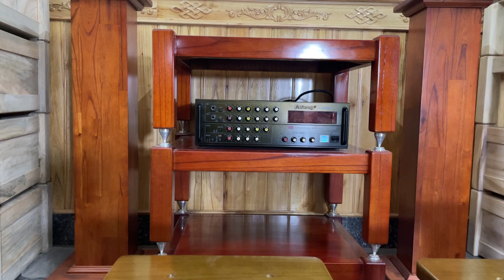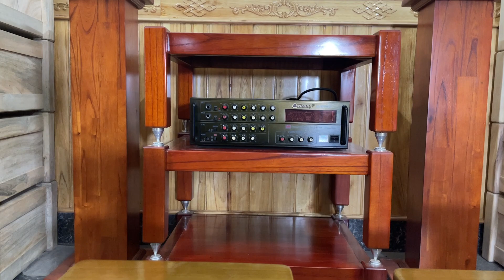Chân loa kệ âm ly quà tặng đặc biệt trước ngày đại lễ 30-4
Kệ audio chân loa xin  chào tất cả ae chơi âm thanh trên toàn quốc
Kệ audio chân loa  trân trọng giới thiệu tới ae là cơ sở sản xuất và cung cấp kệ âm thanh audio - chân kệ loa chống rung hiệu quả cho giàn âm thanh của mọi gia đình
Có chính sách giá sỉ lẻ toàn quốc uy tín - chất lượng - phù hợp kinh tế mọi gia đình việt
Thưa tất cả quý vị ac và các bạn yêu âm thanh toàn quốc thân mến hôm nay cơ sở sản xuất kệ audio e Xin trân trọng giới thiệu tới anh e bộ sản phẩm kệ audio dc cơ sở e làm trên nhiều chất liệu như gỗ xoan , dòng gỗ dổi , gõ đỏ và nhiều chất liệu tốt sưu tầm khác
Và thông tin cơ bản với kích thước thông số tiêu chuẩn như sau
Có chiều rộng =62cm sâu 50cm và chiều cao có 2 loại tầng thấp là 14,5cm và tầng cao là 29cm được kết cấu với nhau có khung mặt là dầy 5,5cm chân vuông 5,5cm
Ván dầy 1,5cm rất chắc chắn kết hợp cùng chân đinh chén hứng chống rung rất hiệu quả tạo nên vẻ sang trọng đẳng cấp cho dàn âm thanh của ae
Đa dạng mẫu mã hình thức và chất liệu như : gỗ xoan đào , gỗ dổi , gỗ gõ đỏ .
Hãy nhấp vào đường linh kênh chính thức Audio 88 có đa dạng mẫu hình thức cho ae lựa chọn - hãy đừng quên đăng ký và bấm chuông theo dõi những sản phẩm mới nhất của Kệ audio chân loa